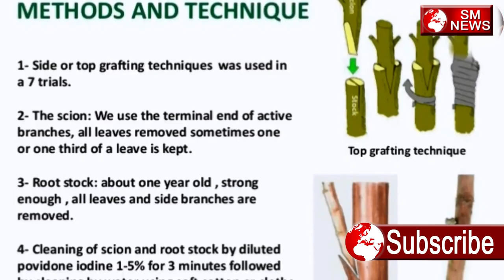एक ही पेड़ पर लगते हैं 40 तरह के फल, 40 fruits in 1 tree ,